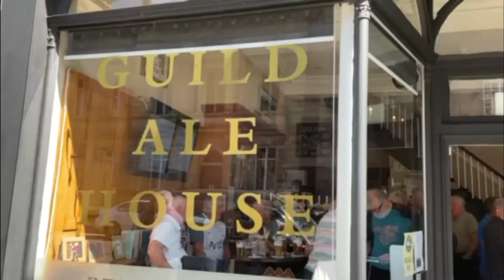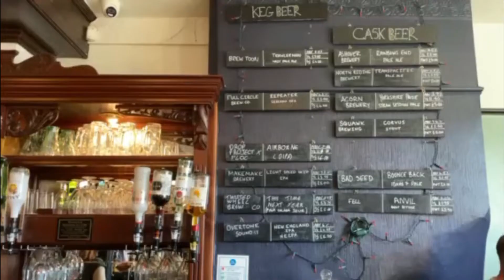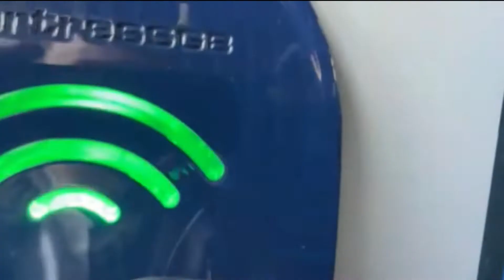WILL WE EVER SCORE A GOAL AT DEEPDALE? | PNE 0-0 Watford | Match Vlog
Can't believe we have witnessed a third consecutive 0-0 at Deepdale will PNE ever score a goal at home? Fair play to Watford they were the better team today and unlucky not to win especially with that one on one. Only Ledson with a decent chance hitting the post. Positives to take is PNE still haven't conceded a goal in the Championship just need to bolster the attack.

Best of luck to Watford for the rest of the season.

Peace,

JSGC & MixedSid